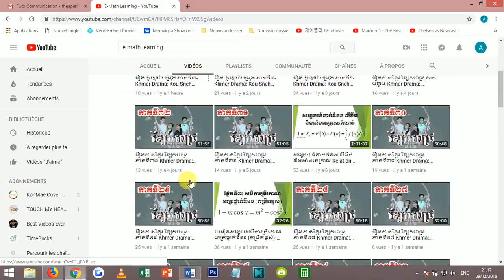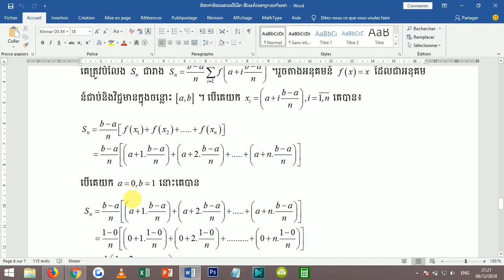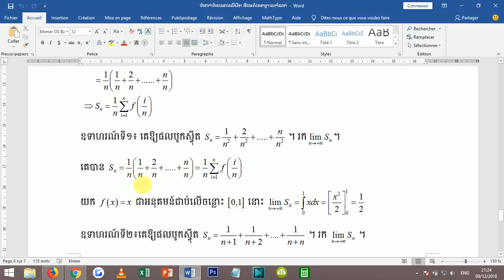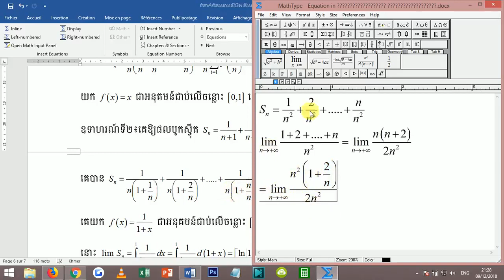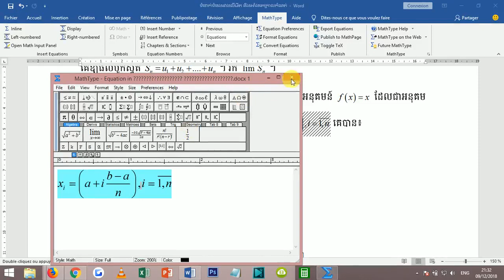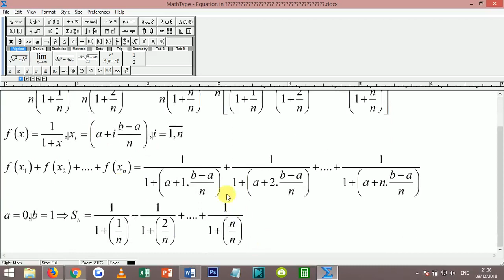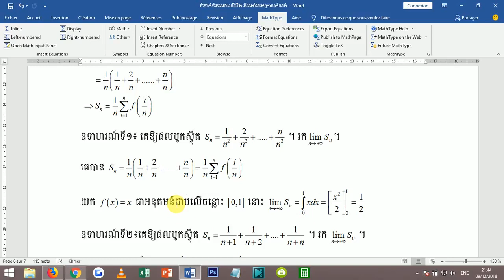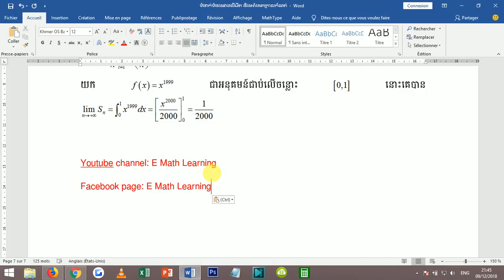ទំនាក់ទំនងលីមីត និងអាំងតេក្រាល-Limit and integration for higher grade